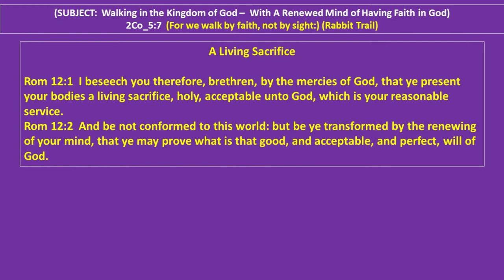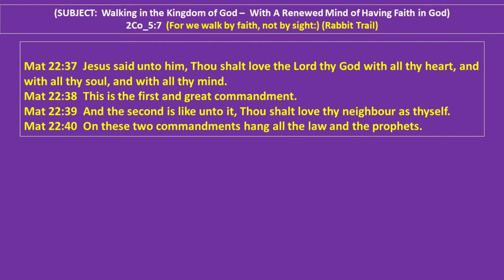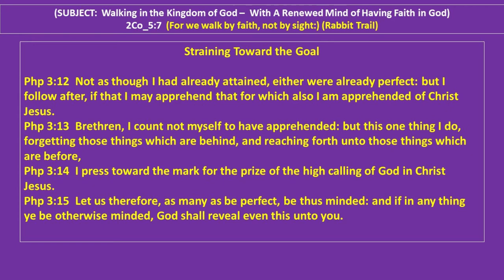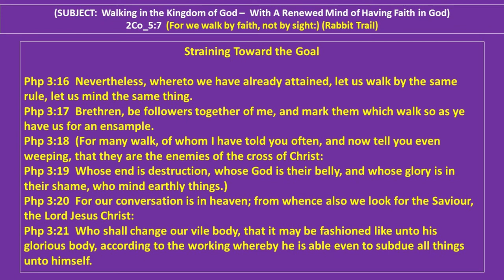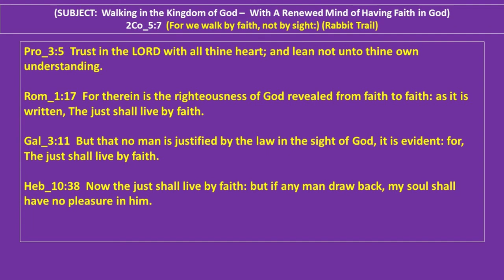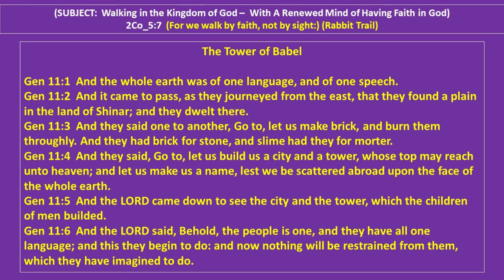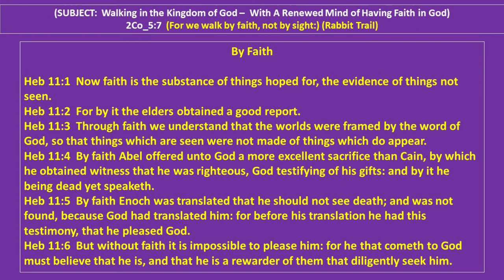Kenny Taylor - WOCM - Giving God the Glory - 20191124- Renewing Your Mind Having Faith in God BSP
Created with Wondershare Filmora - World Overcomers Christian Ministry - WOCM - Giving God the Glory -  20191124- Renewing Your Mind Having Faith in God  At Baldwin State Prson